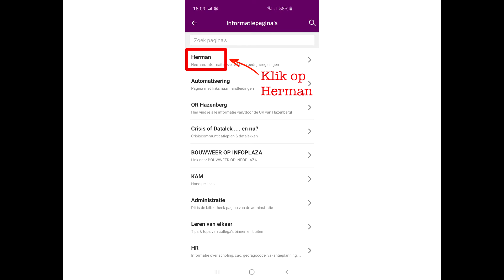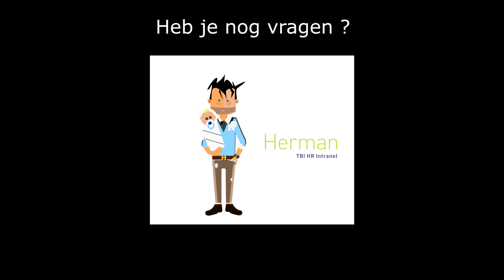Wie is Herman?